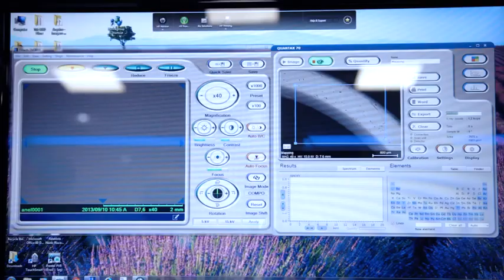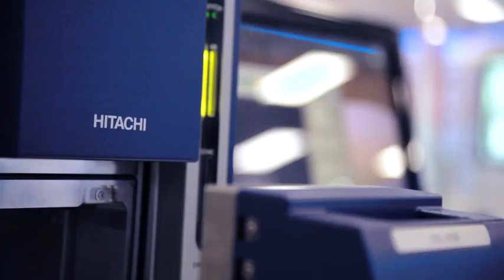#3 Motivating Younger Generations to Learn Science : Challenge - Hitachi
The biggest challenge of the Educational Program of Nanoscience and Nanotechnologie of SENAI-SP is to awake the young generation for the study of this science in a simple, dynamic and friendly way.

“Nanoscience is key to start breaking this vicious circle of school as it is limited to delivering contents whereas the role of school and teacher is to drive, to mediate the learning process by showing students that they can go beyond if they want”, said Professor Walter.

#6 Expanding the Usage of Nanoscience to the Industry : Ne